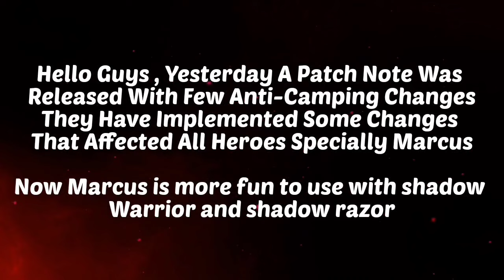You Will Start Using Marcus Back After This Update • Shadow Fight 4 Arena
Hello Guys ,

This Channel Is Related About Tips And Tricks You Will Always Get To Learn Something New About Game Here

shadow fight arena new season
shadowfight new update